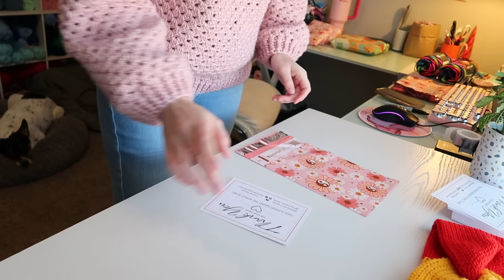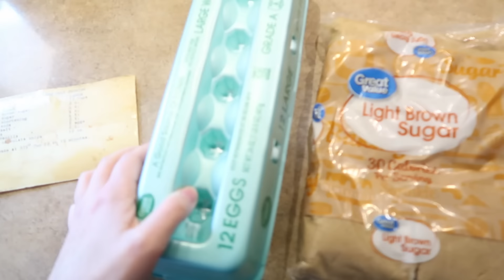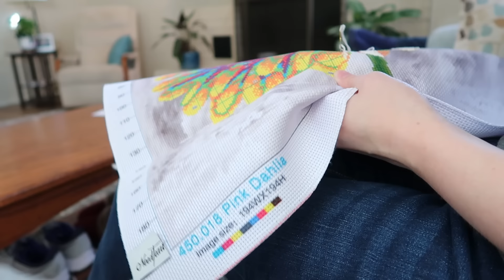What I did on Valentine's Day | PassioKnit Vlog